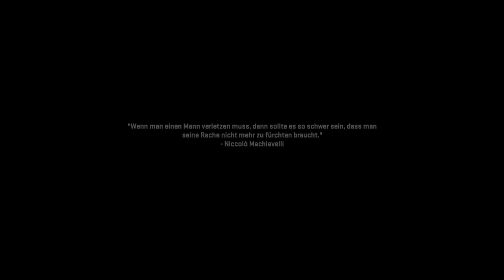Cod Mw2 Story Mode | #13 Die Vertuschung